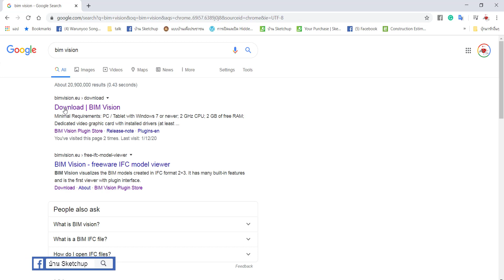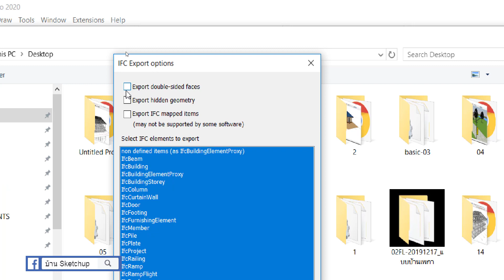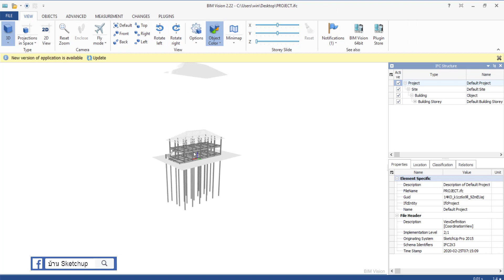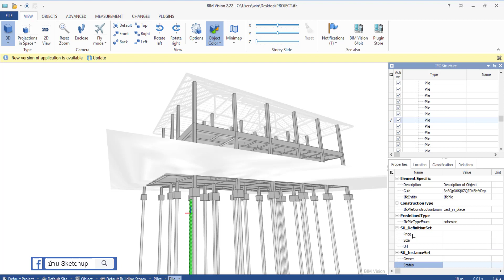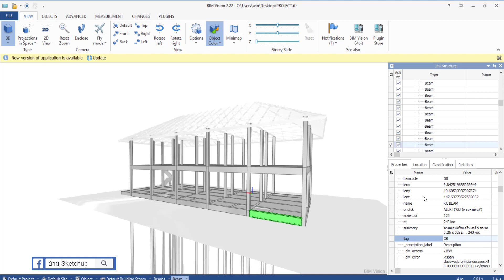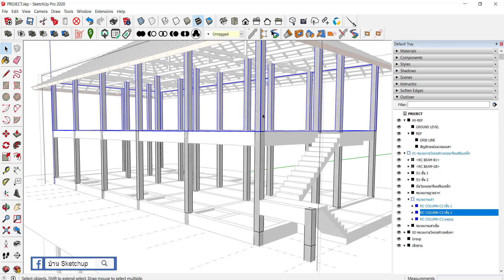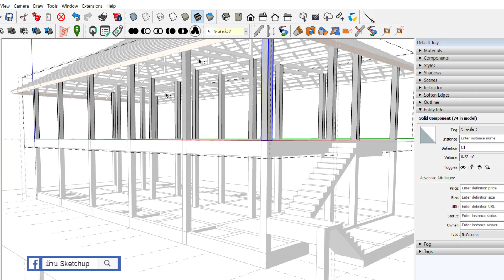วิธีการทำงาน SketchUp BIM 2020 - ตอนที่ 15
การส่งไฟล์ IFC ออกไปทำงานร่วมกับคนอื่นๆ